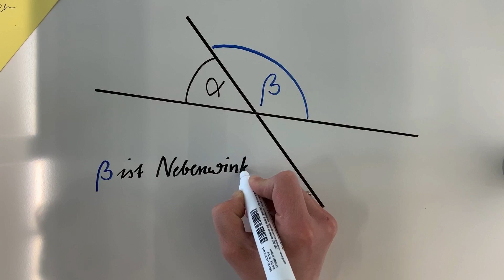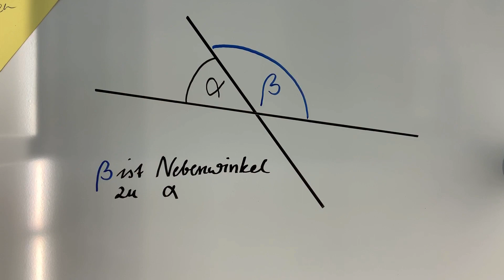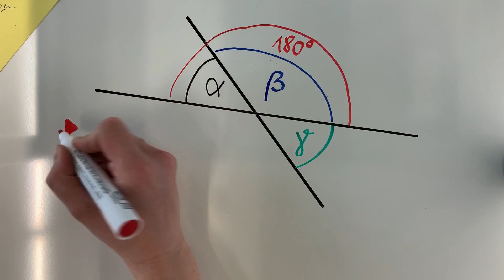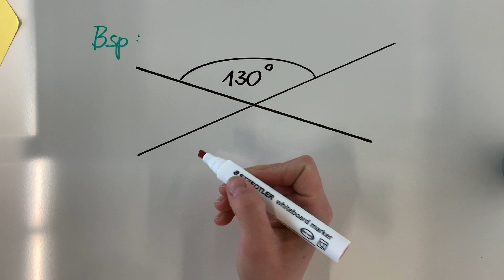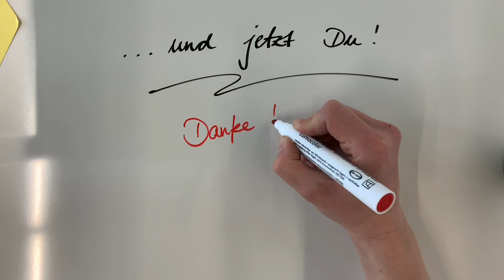Mathe Kl. 6 + Winkel an Geradenkreuzungen + Nebenwinkel und Scheitelwinkel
Im zweiten Video überhaupt wende ich mich der Mathematik zu. Ihr erfahrt, was Nebenwinkel und Scheitelwinkel sind. Außerdem habe ich ein bisschen Videoschnitt geübt. Ich hoiffe, es gefällt Euch und hilft Euch bei der Erledigung der Aufgaben. ACHTUNG: Die Aufgaben sind noch nicht verfügbar, da müsst Ihr Euch noch ein wenig gedulden.

Ein Hinweis: Jede*r kann Fehler machen, auch ich. Bitte gebt mir Bescheid, wenn Ihr Unstimmigkeiten entdeckt und/oder konstruktive Hinweise für mich habt.